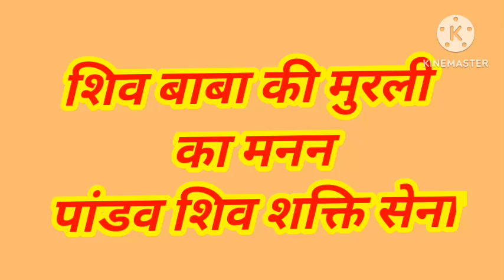January 07, 2023 | aaj ki murli ka saar | murli chintan | todays murli essence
murli chintan
todays murli essence
murli essence
today murli saar
sakar murli
murli ka saar
murli bk today in hindi
murli saar hindi
murli ka saar hindi
sakar murli saar
bk murli
panipat murli
murli saar today
aaj ki murli brahma kumaris
madhuban murli
आज का वरदान स्लोगन